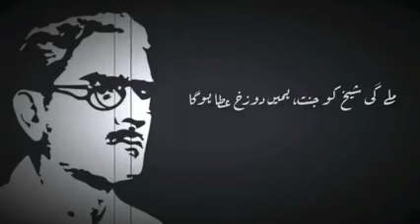poetry milaygi sehk ko janat hamay ... || best poetry of siddiqe || poetry father